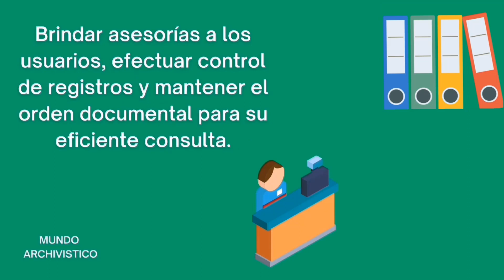Que es un archivista y cuales son sus funciones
Descripción de un archivista
Musica utilizada: Delta- Tracktribe

🔔 Comparte
🔊Comenta